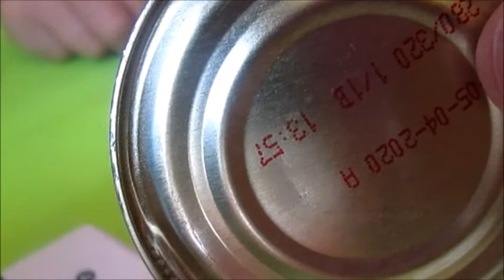COME TAGLIARE FONDO BARATTOLO LATTA-bijoux riciclo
LE NOSTRE PAGINE FACEBOOK:
REGISTRAZIONE.CANON 16.0 MEGA PIXES